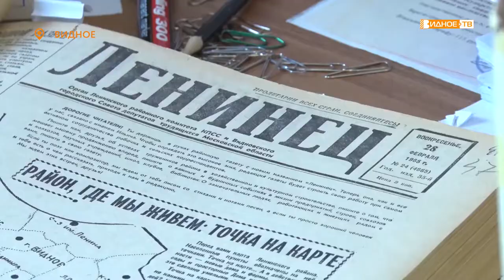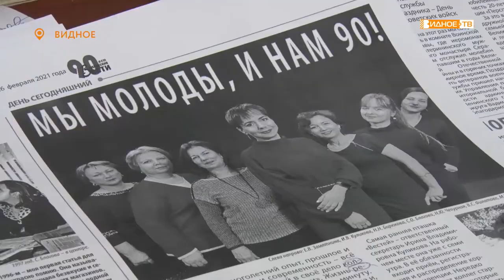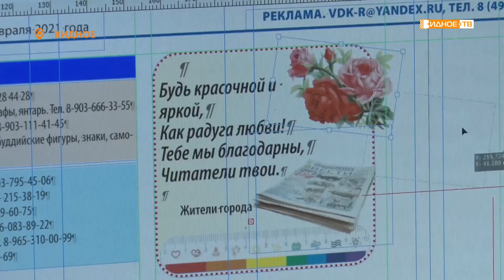«Летопись края» - 90 лет назад вышел первый номер газеты «Видновские вести»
Ровно 90 лет назад, 25 февраля 1931 года, увидел свет первый номер районной газеты «В бой за коллективизацию». С тех пор она сменила немало названий, последнее из которых – «Видновские вести» - прекрасно знает каждый житель муниципалитета. О том, как отмечает столь солидный юбилей главная газета края – в нашем материале.